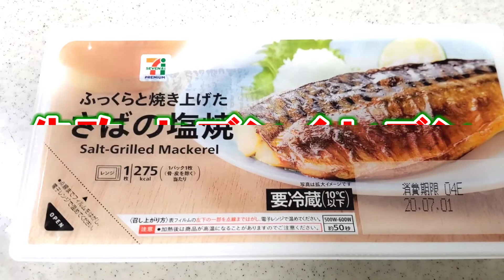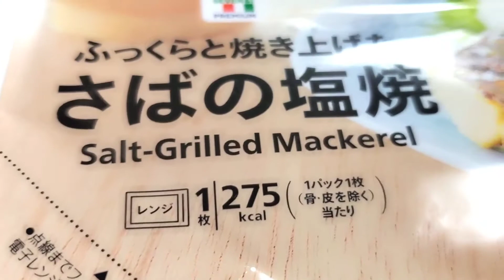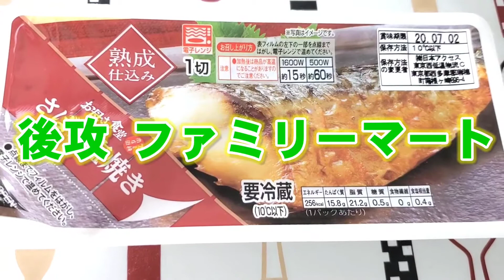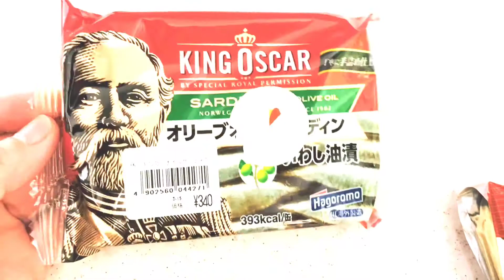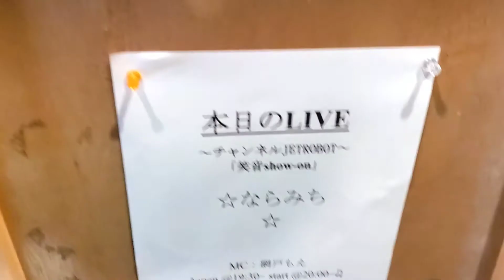コンビニさばの塩焼き対決・セブンイレブン対ファミリーマート編 ダイエット論 青魚愛・青魚ラブLOVEが止まらない！EPA、DHA注目の栄養素。もう生には戻れないレンチン焼き魚！セブン対ファミマ もえこ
もえこチャンネル！本日はつまみおかずチャンネル！
納豆&豆腐&たまご(卵)ダイエットを始めたので
飽きずに食べられるバリエーションとして
納豆、豆腐、たまご(卵)などなどの他、
たんぱく質しっかりなメニューです。
痩せたい方、栄養バランスを整えながらダイエットしよう😋💓
今回は話題のコンビニ、さばの塩焼き。
セブンイレブン、めちゃめちゃおいしいけど
ファミリーマートも捨てがたい。
もちろん、ローソンも気になる！
チルドコーナーにあります、焼き鯖
さばの塩焼きレンジでチンするレンチンタイプを
皮はパリっと中身はジューシー。
青い魚が大好きだ！EPAとDHAでお肌美肌と頭がよくなる？
とはいえ、納豆大好きなので納豆と共に鯖！さかな！
焼き魚と別に主食代わりに納豆食べたりしています。
ちょっとASMRもあります。

【商品情報】

セブンイレブン　セブンプレミアム
ふっくらと焼き上げたさばの塩焼き
Salt-Grilled Mackerel

ファミリーマート ファミマ
お母さん食堂 熟成仕込み さばの塩焼き
※魚醤塩を使用したノルウェー産さばフィーレを使用しました。骨取り工程を入れ、食べやすくしました。

のんちTVもたくさん出演！

🆕👂‼️動画内でも時折、流れます！2020年1月10日に物販開始、2月には世界配信開始！3月に全国発売しました🆕👂‼️

網戸もえ 「ムズリゴルア」好評発売中！
ぜひリンクをご覧ください！